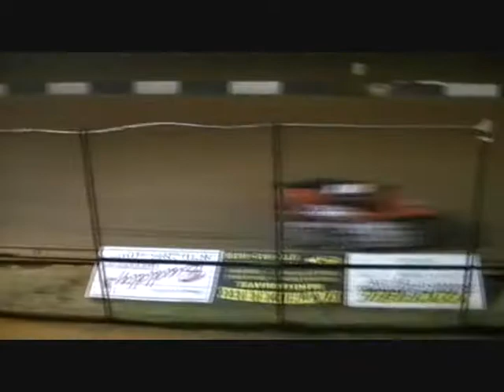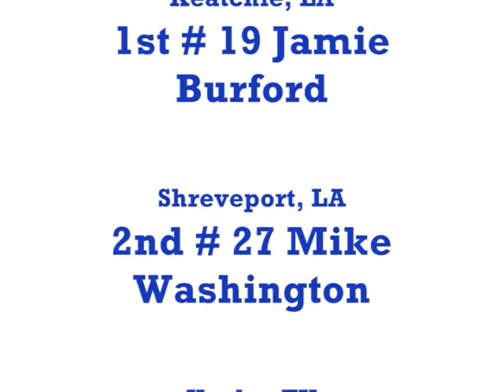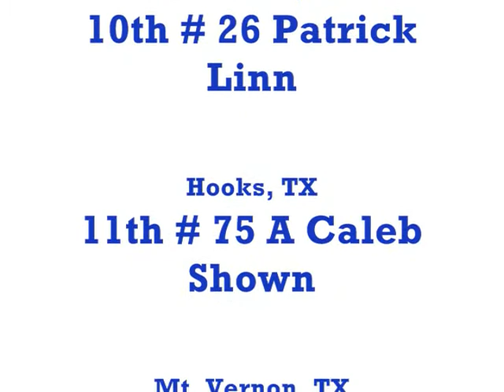Sponsors Super Modified Summer Nationals Race @ Diamond Park Speedway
August 6, 2011 in Nashville, Ar Winner Is #19 Jamie Burford